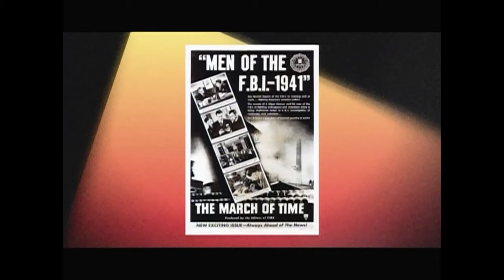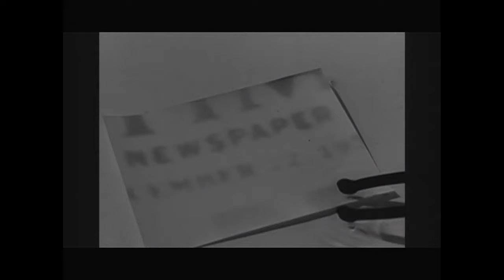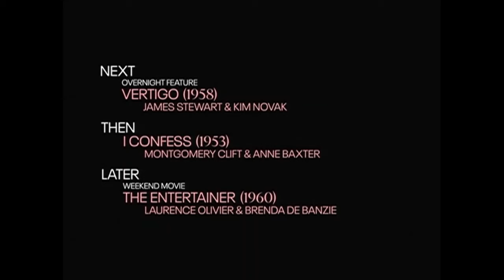TCM Comments on Call Northside 777 (1948)